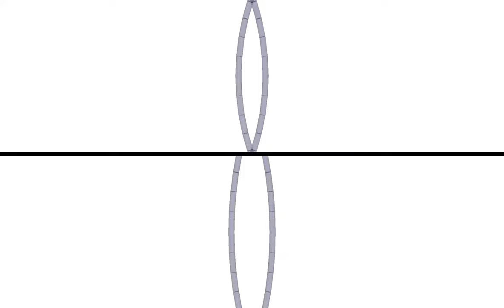Ellipsoidal toy model horizon in two coordinate systems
A toy model to study how future generators join the surface.  We trace null geodesics through flat spacetime and connect them to form a surface that we call the "horizon" for convenience.  The top row shows a coordinate system where the surface is an oblate sphere or ellipsoid at late times in the video, and the bottom row shows another coordinate system.  The two are related with a simple coordinate transformation where the time coordinate satisfies t' = t + Gaussian.

The first half of the video shows the surfaces, where orange represents portions of the horizon after future generators have joined the toy model horizon, and translucent purple represents "future generators" of the horizon.  The second half of the video shows a zoomed in spatial cut through the middle of the event horizon, showing it is possible to change the coordinate system of the model horizon to find a torus.

This system has caustics and crossovers that join the horizon in a way that is very similar to an equal mass binary black hole system, showing that we can reslice the horizon into a torus and hinting how to do it

For more information about the toy model or the methodology, please see our website or our paper